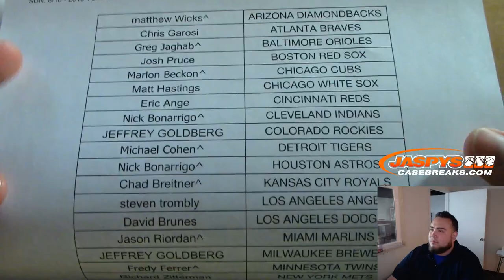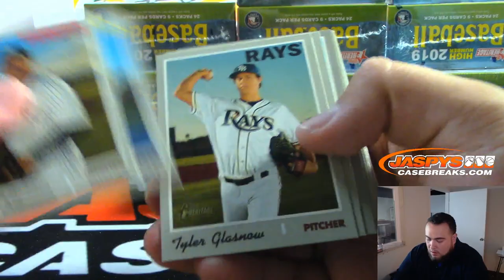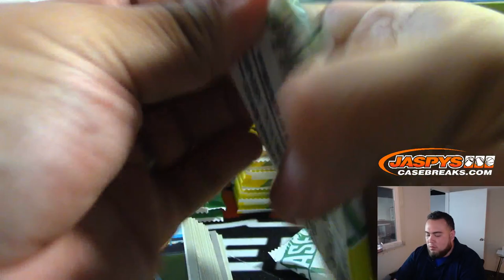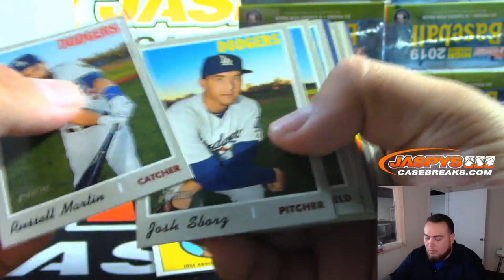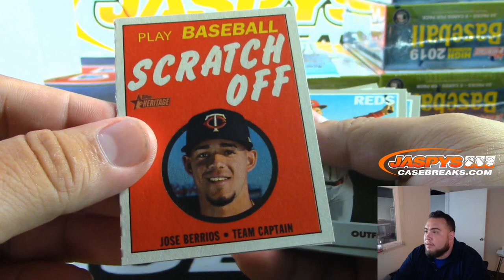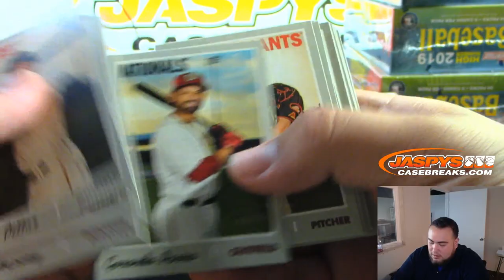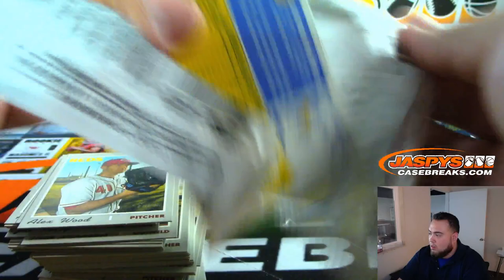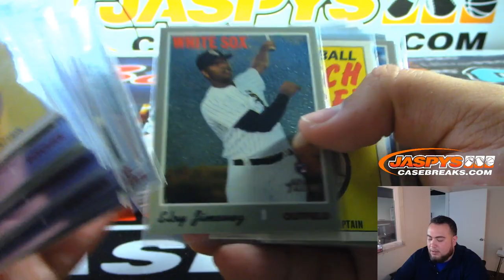SUN. 8/18 - 2019 TOPPS HERITAGE HIGH NUMBER BASEBALL 12-BOX CASE BREAK #2 *PICK YOUR TEAMS*